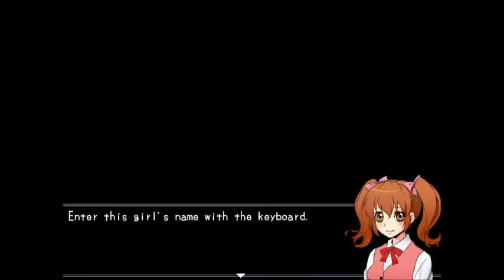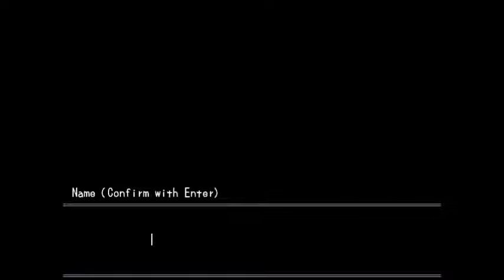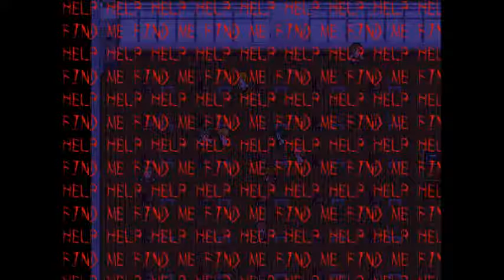The Missing Girl's Curse. Playing: Misao Part 1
Vote Here So I can Improve Your Time Spent Watching My Videos! Thanks for your time!